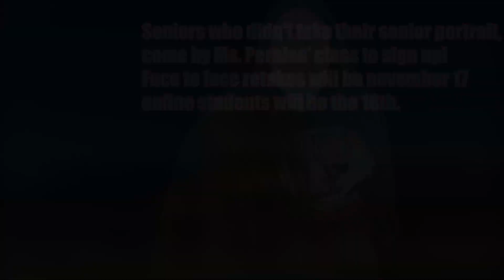Announcements 11/6/2020 (Brazosport High School)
Amazing announcements, thanks to our own Exporters!